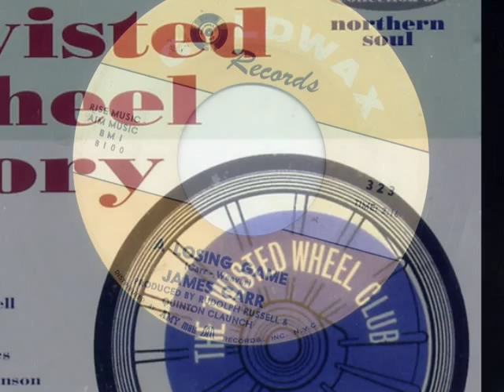James Carr-A Losing Game.wmv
James Carr - A Losing Game